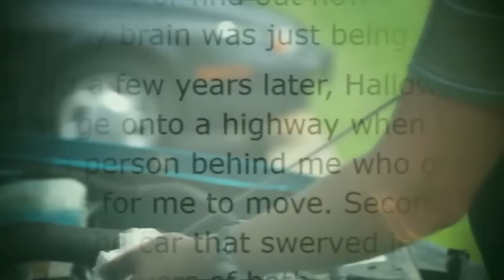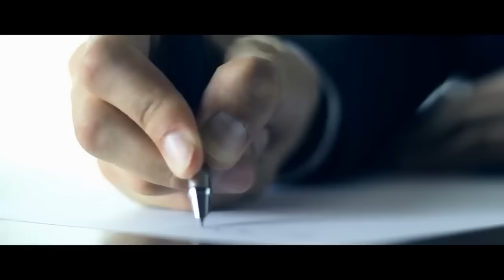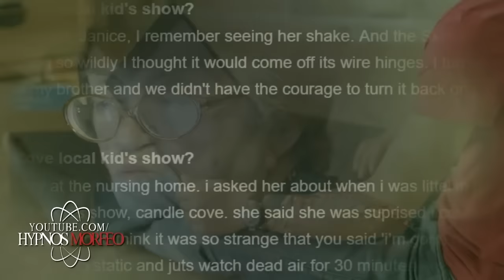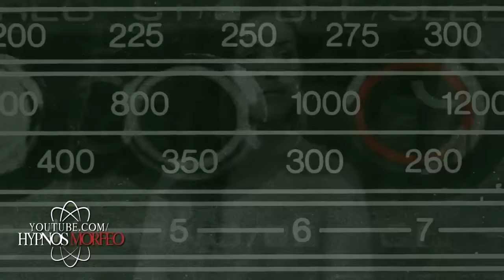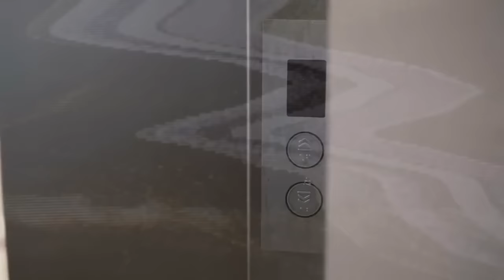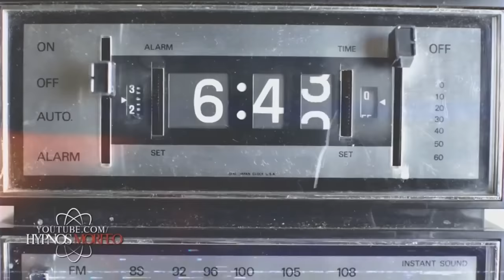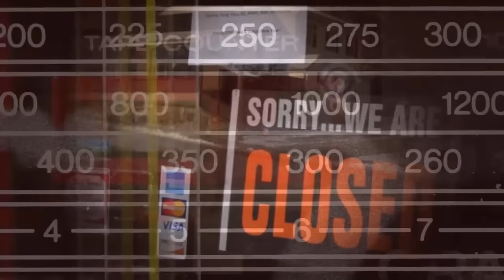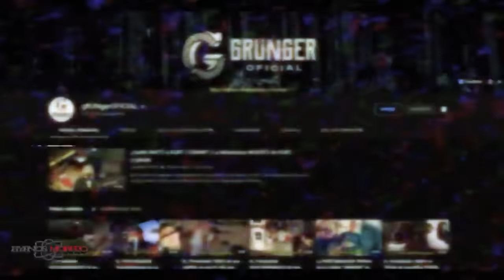Historias de Fallas en la Realidad | 1 Hora de Relatos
Este es un copilado de historias de fallos en la realidad.